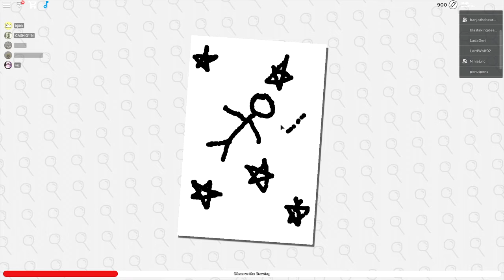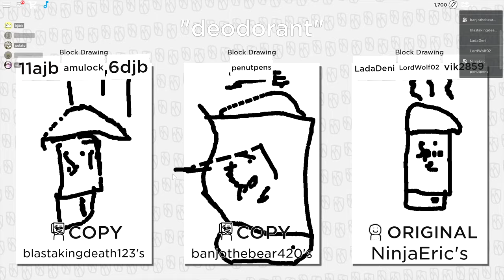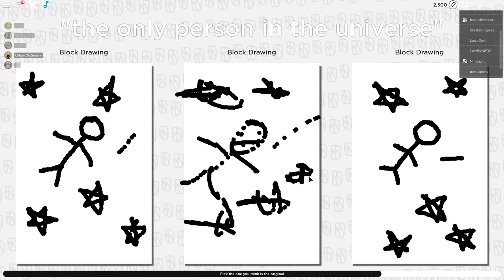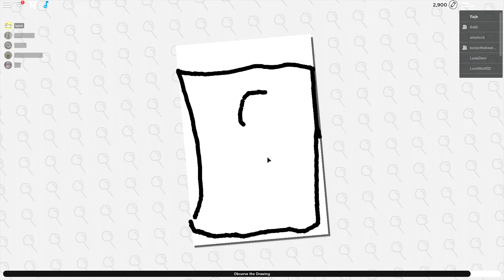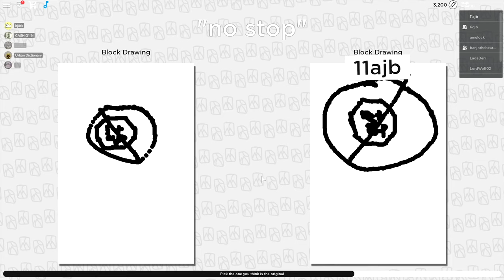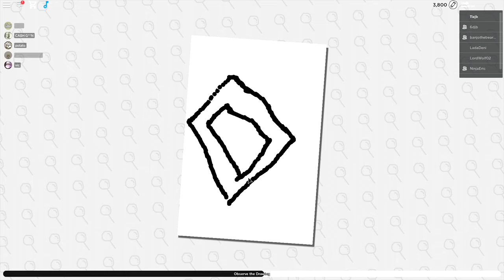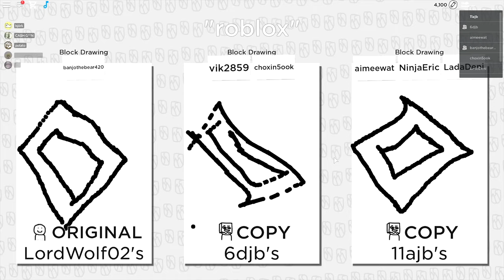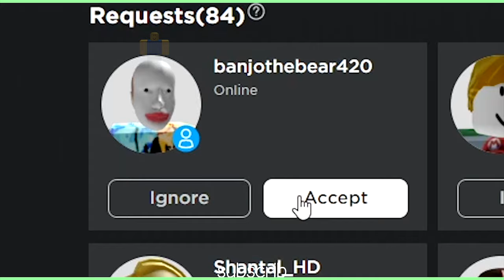i draw like kindergartner! | Roblox: Copyright Artists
low dpi gaaaang

intro/outro song ➡ Miitopia OST - Eventman